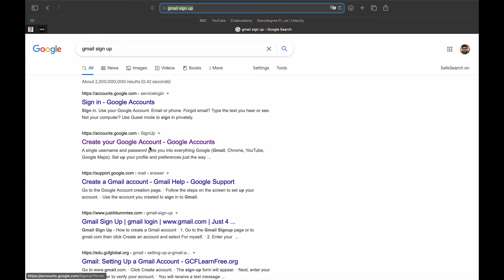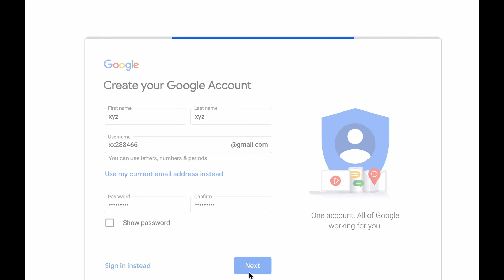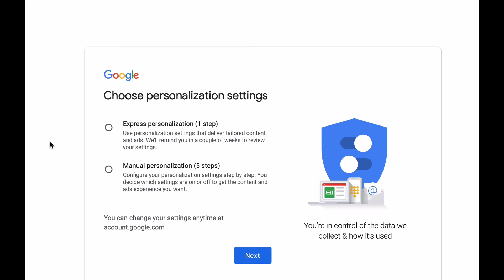how to create Gmail account for YouTube 2022 without mobile number urdu hindi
ap apna gmail account kyse create kr sakty facebook youtube k lye without mobile number
without MobileNumber
2022